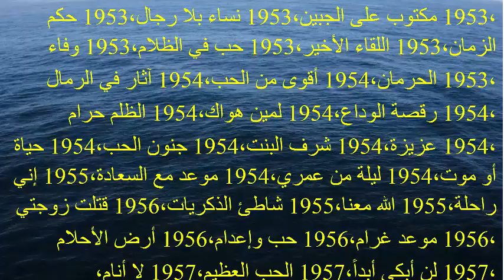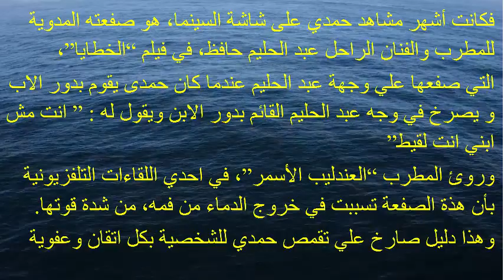رحل فتى الشاشة الذهبي في الخمسينيات أثر أزمة قلبية ماتا وحيدا مفلسا ومصابا بالعمي ويعاني الاكتئاب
وتؤكد كاتبة مذكراته إيريس نظمي، أنها لم تجد منضدة في شقته لوضع المسجل عليه من أجل تسجيل مذكراته، وعندما طلبت منه أن يحسن من صورته قليلا من أجل التصوير، أزاح بيده لها ليوضح عدم استجابته لهذا.